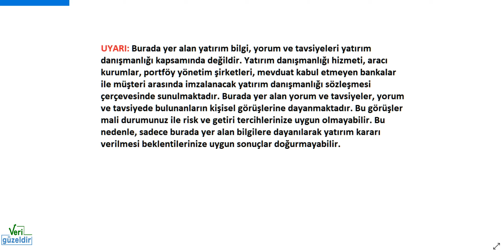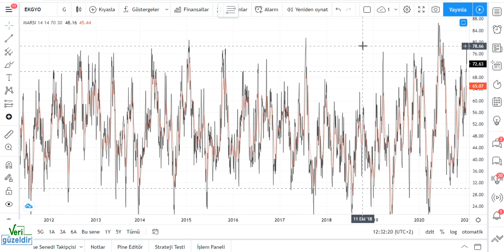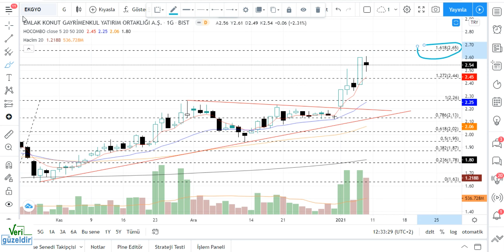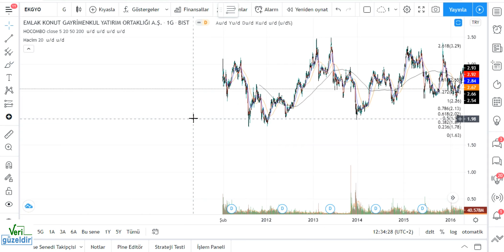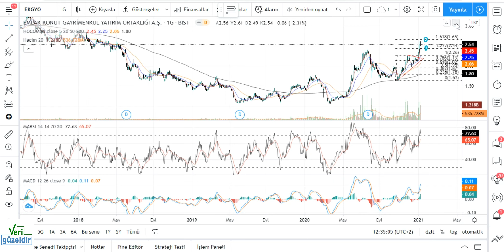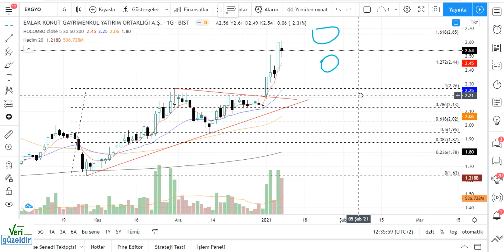EKGYO Teknik Analiz EMLAK KONUT Hisse Yorumu 10 Ocak 20